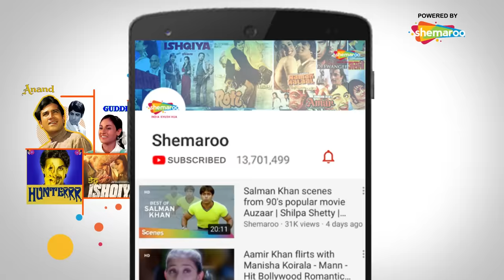Patriotic Scene from Blockbuster movie Tango Charlie | Ajay Devgn | Sunny Deol | Independence Day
Tango Charlie is a 2005 Indian Hindi war film written and directed by Mani Shankar. The film stars Ajay Devgn, Bobby Deol, Sanjay Dutt, Sunil Shetty, Tanisha, Nandana Sen and Sudesh Berry. The film follows paramilitary man Tarun Chauhan (Bobby Deol) journey from young police recruit to war-hardened fighter in the Indian border security force. The film presents the idea that real soldiers are not born, but bred.

YOR - 2005
Star Cast - Ajay Devgan, Bobby Deol, Sanjay Dutt, Sunil Shetty
Director - Mani Shankar
Producer -  Nitin Manmohan
Cinematographer -  T. Surendra Reddy
Music Director - Anand Raj Anand, Anu Malik
Lyricist - Javed Akhtar, Anand Raj Anand
Story -  Mani Shankar